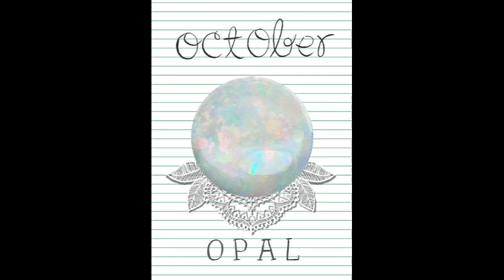Opals !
Simply facts about Opals. Can you believe man started to wear or process Opal  around 40000BC. Opals can be up to 90000BC in age.